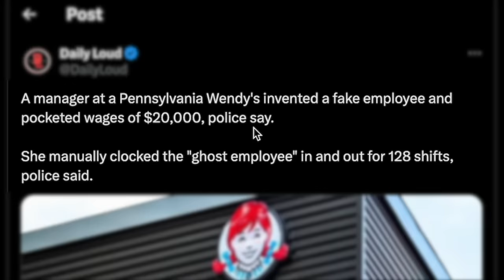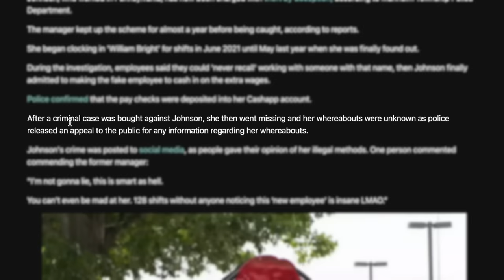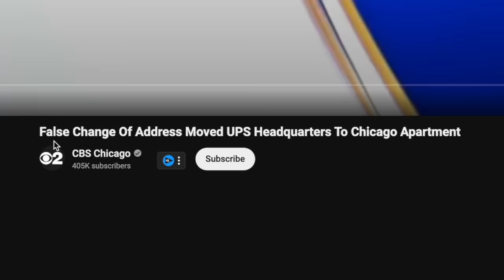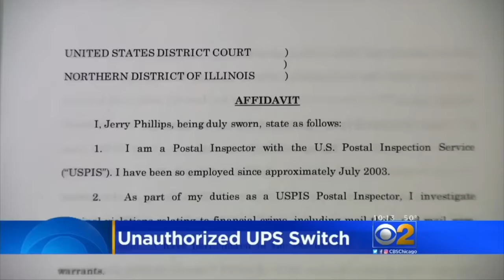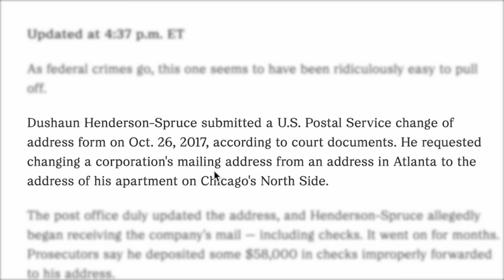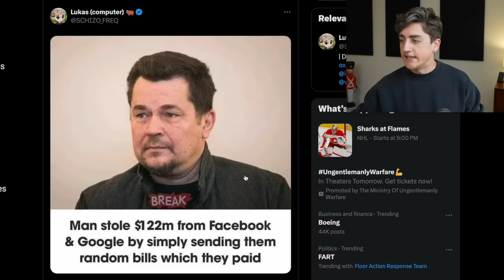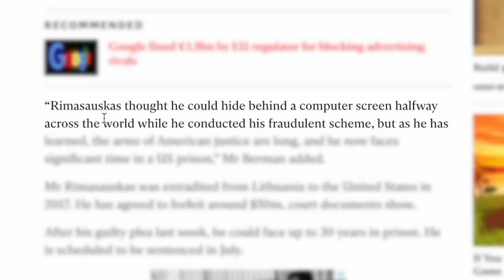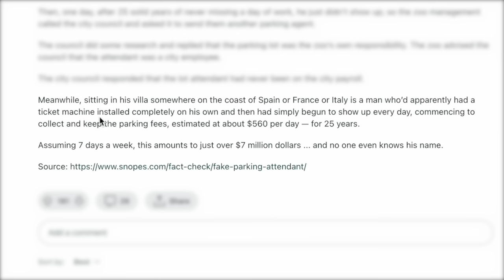insane scams that actually kinda worked